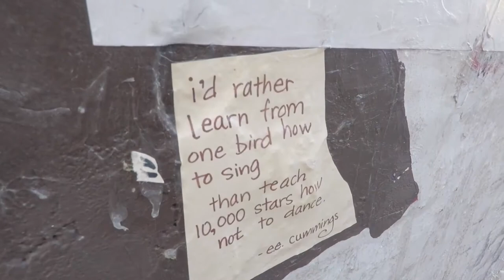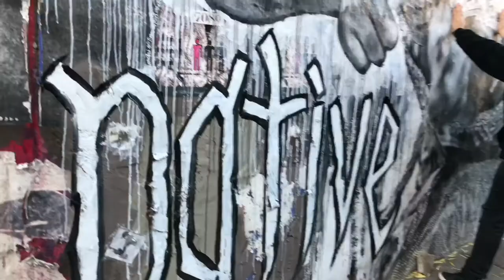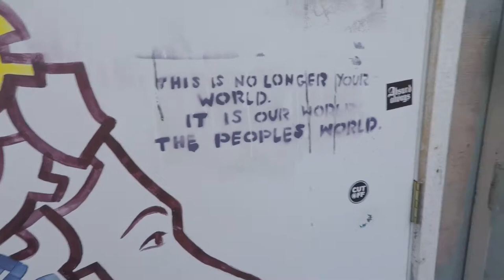Flagstaff Vlog Numba 2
Goooddddmorning🌞❄️🌬☃️🍁🍂 I hope you enjoy the Family Vlog! Follow them on Instagram @dvsia_ @its_dvni @savannahsworldd